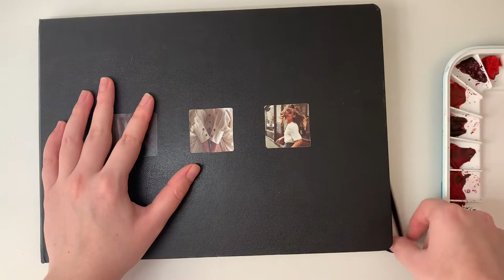Gjon’s tears Eurovision 2021 art | Tout l univers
Watercolor portrait process
Happy to paint Gjon again!